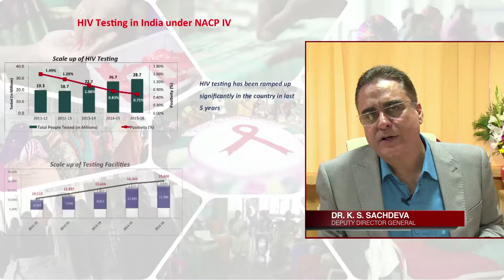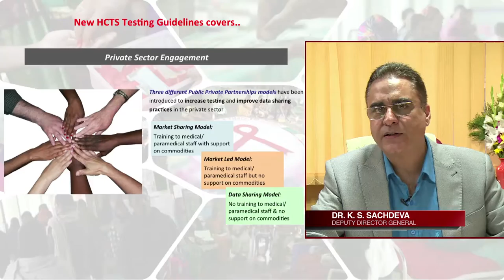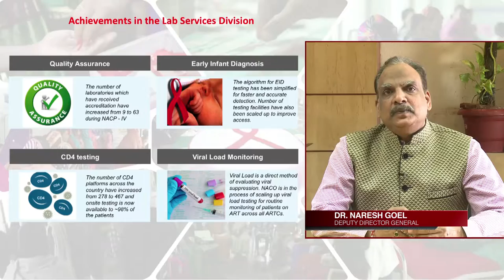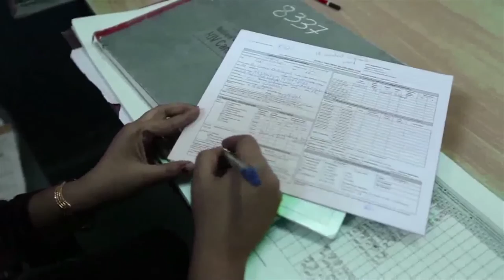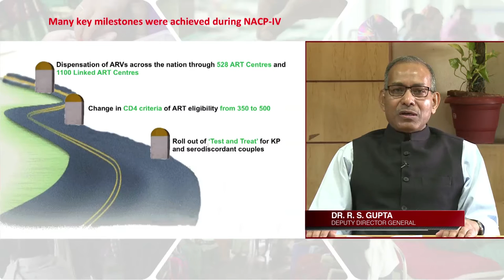World AIDS Day